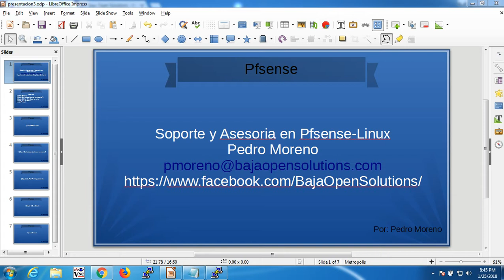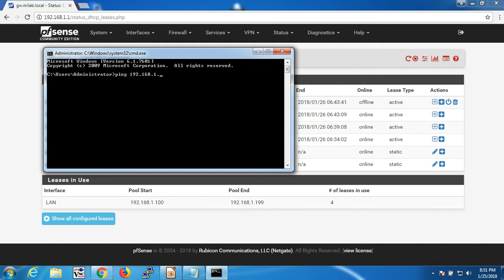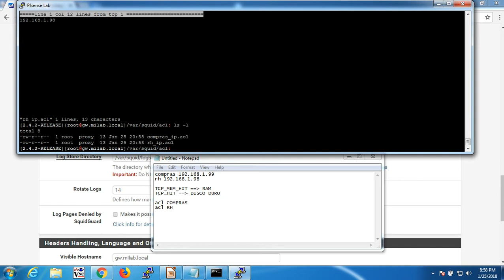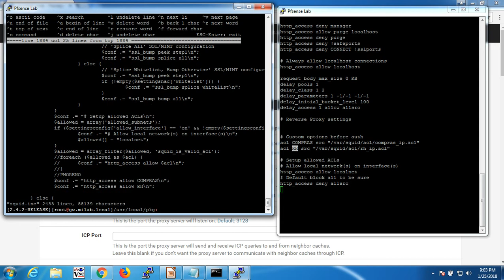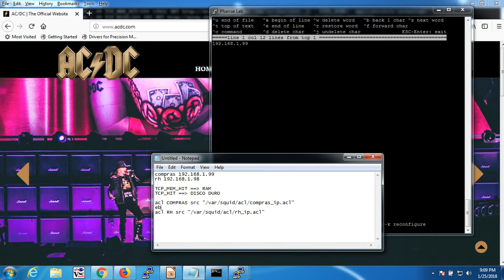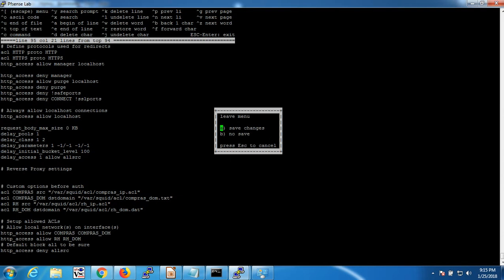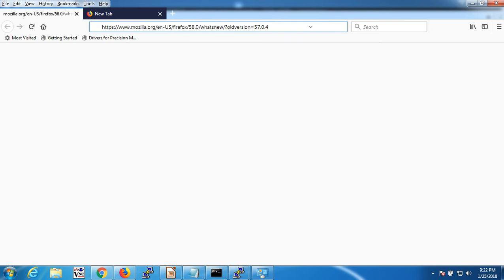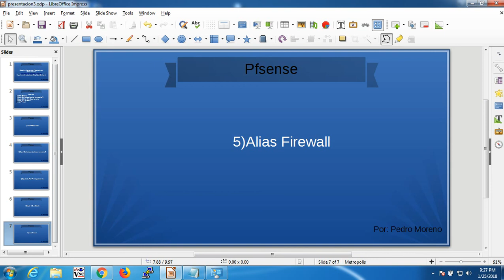Pfsense 2.4.2 Squid (No-Transparente) ACL x IP Firewall Alias DHCP Estaticos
El 3er video de la seria sobre pfsense+squid(no-transparente), esta vez vamos a trabajar un DHCP estatico, como saber si squid esta cacheando o no, tambien vamos a entrar a las partes internas de Pfsense para empezar a editar las funciones mas interesantes de squid que son sus ACL o controles de acceso por IP, para finalizar con unos alias en el firewall y vean otra manera de controlar su red, animo.